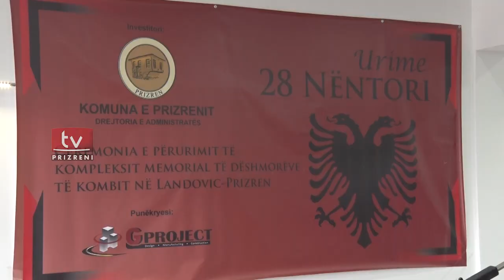Inaugurohet memoriali i Dëshmorëve në Landovicë